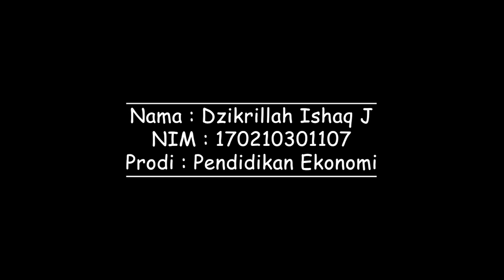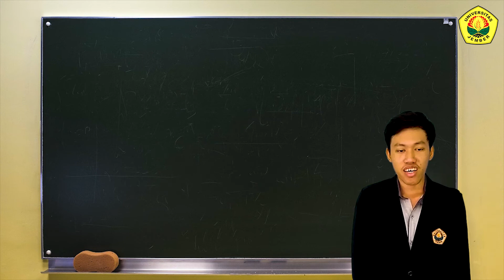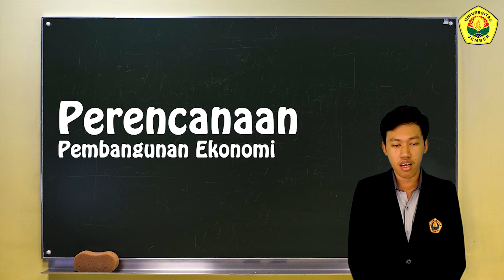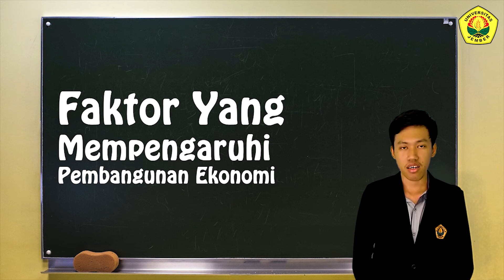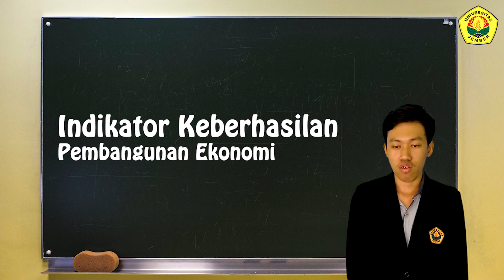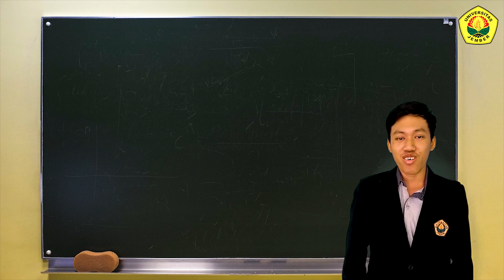Dzikrillah Ishaq J PLP Pembangunan Ekonomi SMAN 1 Asembagus